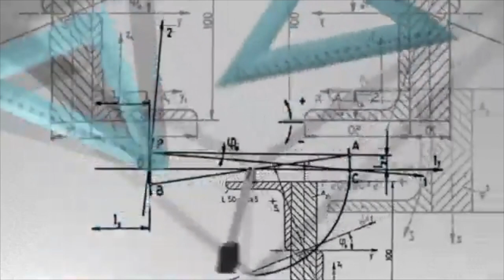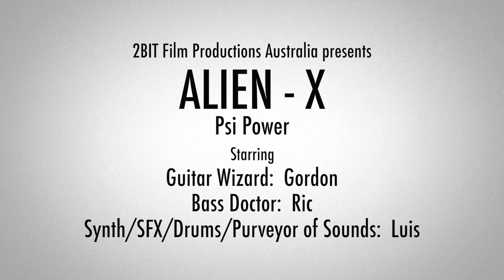Alien X Psi Power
Launceston Band playing Psi Power cover by UK band Hawkwind. Alien-X are a tribute band dedicated to all things Hawkwind and recreating the Sci-Fi genre that was the 70s, 80s, and beyond... towards the far reaching corners of the galaxy.